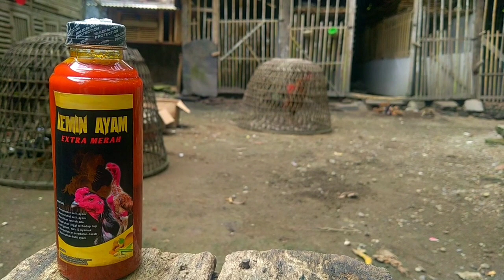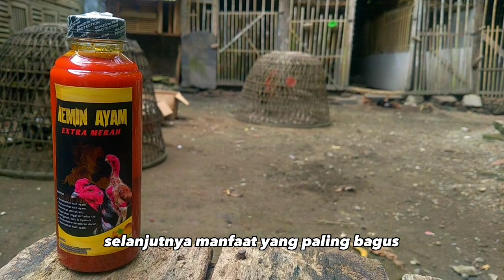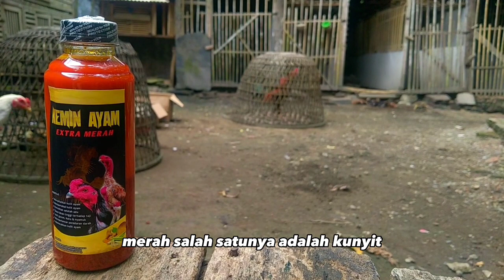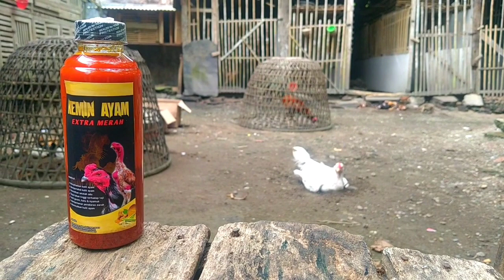Manfaat kemin untuk kesehatan